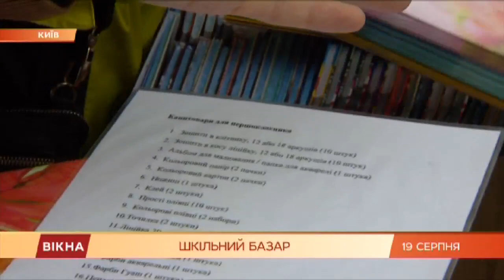Вікна-новини. Выпуск от 19.08.2019 (17:30)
В новом выпуске программы Вікна-Новини смотрите:

Дипломатический конфуз. Жена израильского премьера во время визита в Киев выбросила хлеб с солью, что ей подали на рушнике!

За два недели в школу! Во сколько обойдется собрать ученика? И как можно сэкономить!

Картофель как деликатес! Почему за килограмм хотят до 30 гривен!